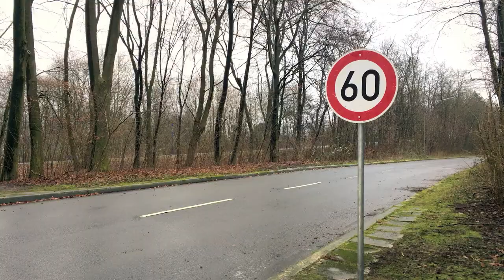DK monsters traffic sign recognition